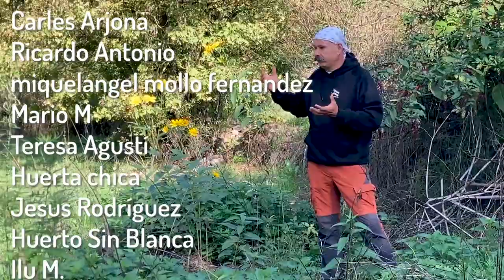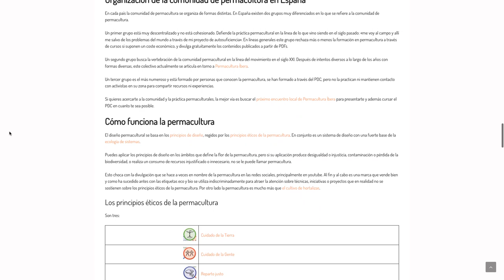🙋🏽‍♂️ Permacultura básica ⇢Curso GRATIS de Introducción a la Permacultura #1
Este vídeo es el primero del curso gratis de introducción a la Permacultura.
En él presentamos los cuatro fundamentos que veremos en las próximas entregas del curso para entrar en materia.

Este curso era una demanda desde hacía tiempo por parte de amigos, clientes, y la comunidad del canal.

Índice
00:00 Inicio
00:16 Un canal sobre Permacultura imprescindible
00:29 Este curso es gracias a los abonados al canal
01:10 Un curso de Permacultura atípico
01:25 Fundamentos en Permacultura

oooOooo